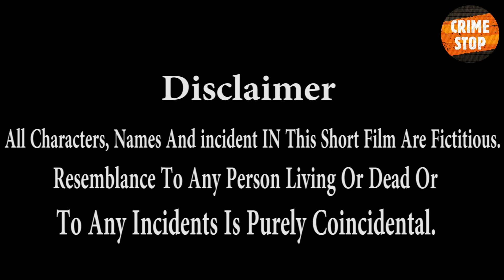Jaane Anjane Me - Episode 36 - New Hindi Short Film